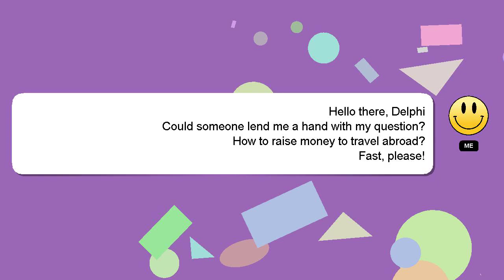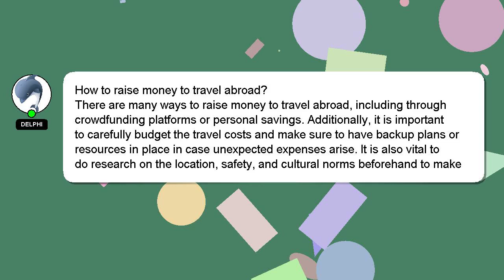How to raise money to travel abroad?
Here's a short introduction about myself, Hello, I am Delphi. Let me aid you in resolving any queries you may have. - How to raise money to travel abroad?

I am available to answer your more detailed queries via comments or chat. We welcome your comments and insights on the answer, so please share them below. A 'heart' from me will indicate my appreciation for your answer.

*2 What we are experimenting :*